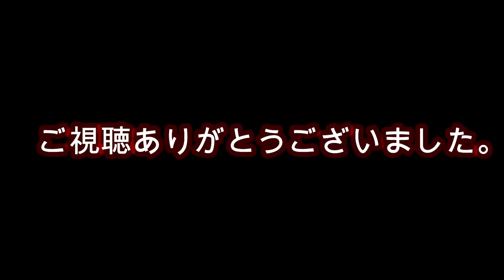[ゴミ拾い］めがさぶの地球を綺麗にVol４６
一番バスが釣れるシーズンに全く足を運んでない地元の野池、でもゴミ拾いには足を運びますよｗ
ゴミひとつでフィールドが無くなる可能性があることを心してくださいね。